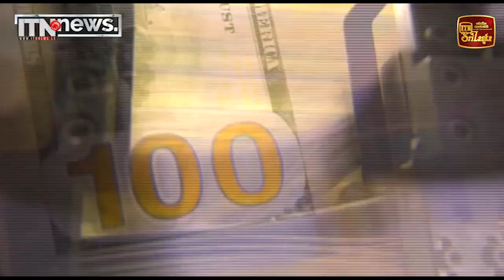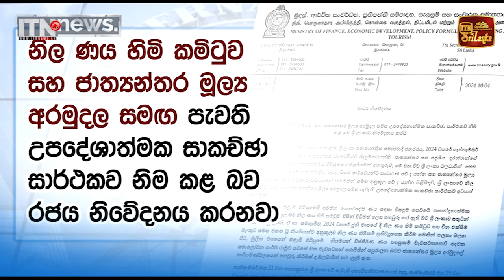ප්‍රතිසංස්කරණවලට ලංකාවේ කැපවීම IMF පැසසුමට